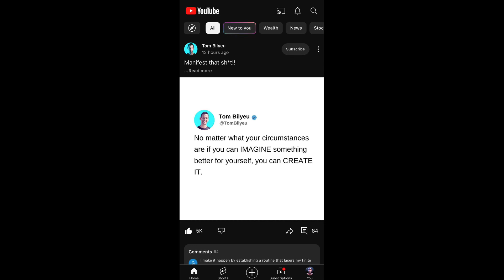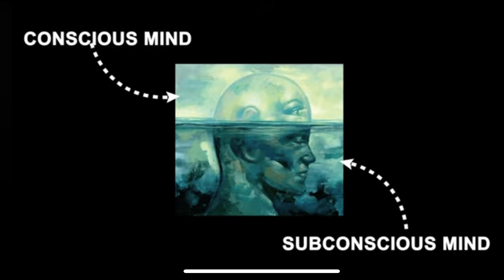As A MAN YOU WILL THANK YOURSELF For Retaining Your Seed PMO Destroys Your Peace Of Mind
These videos will reach the right audience, getting on retention and making it a lifestyle continues to shift my mindset every day. The more I learn about energy transmutation the more powerful I start to understand we truly are. Your purpose here is to grow and evolve into a better version of yourself. You know watching corn isn’t making you truly happy. Give back to yourself and get on retention and no fap. Source energy is within you at all times.

Let’s keep up the momentum.